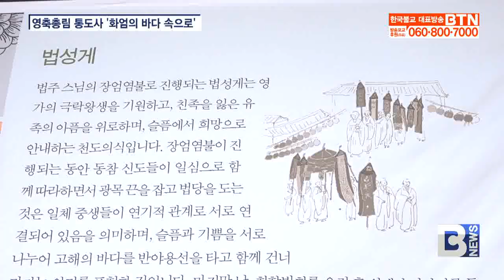[BTN뉴스] 영축총림 통도사 '화엄의 바다 속으로'‥화엄산림대법회 입재